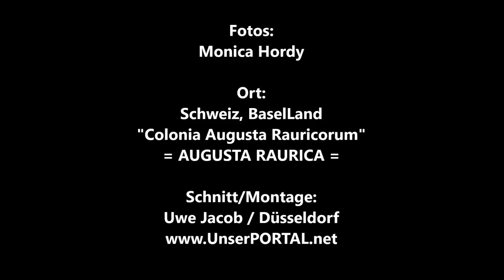MoniHordy im Augusta Raurica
Moni Hordy im AUGUSTA RAURICA
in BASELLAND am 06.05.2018